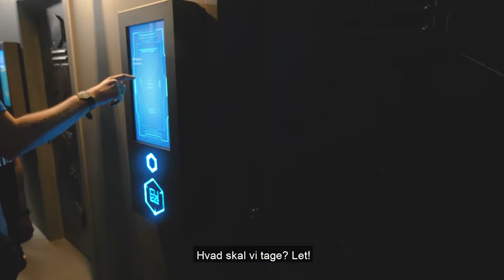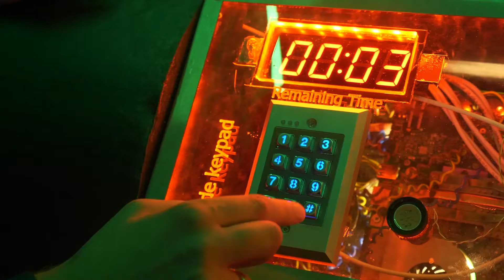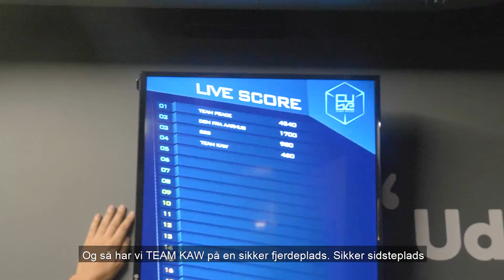MigogAalborg besøger Maximums Cube